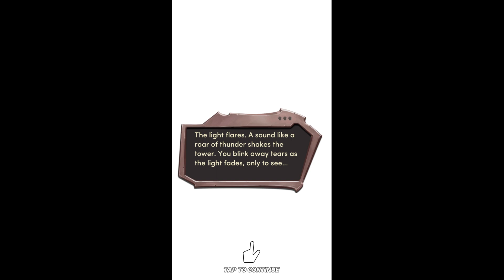Choices: Stories You Play Guinevere Chapter 16 Diamonds Used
Chapter 16: Threads of Fate
You fight for Camelot's future... and your own.

Promised to the legendary ruler of Camelot, you carry a secret that may be your new home's salvation... or its destruction.